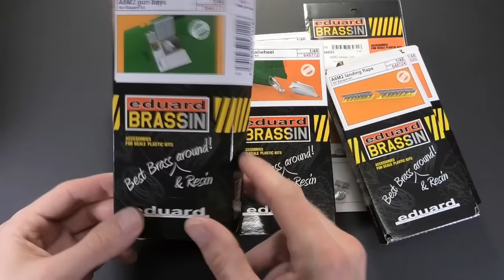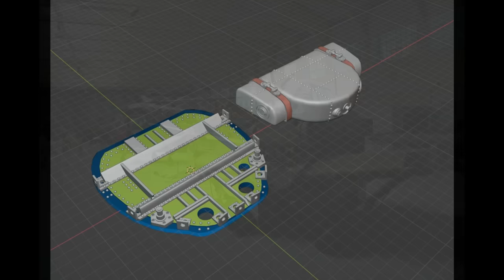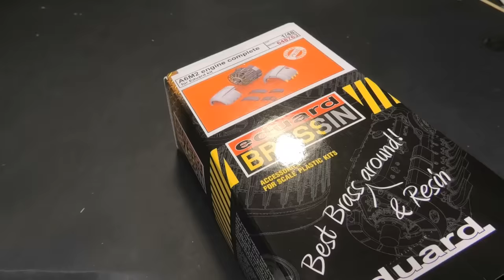Mitsubishi Zero A6M2 model 11 - Eduard 1/48 - Aircraft Model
The engine oil tank 3D design and fire partition

David Damek

Tools, Paints - Patreons
Kit, Accessories - Eduard